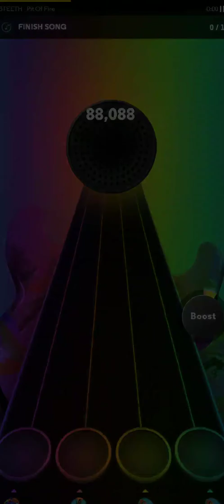NEXT Music: 3TEETH - Pit Of Fire